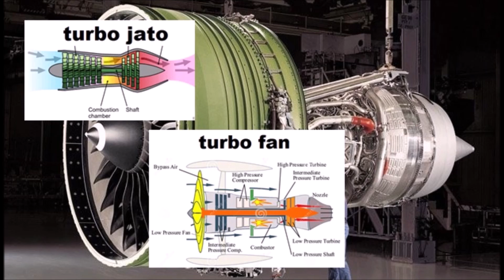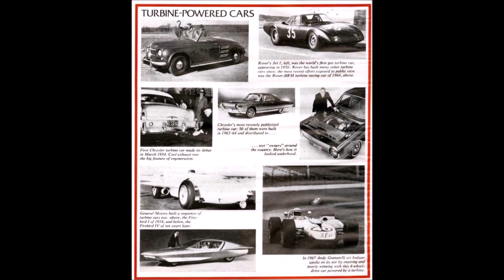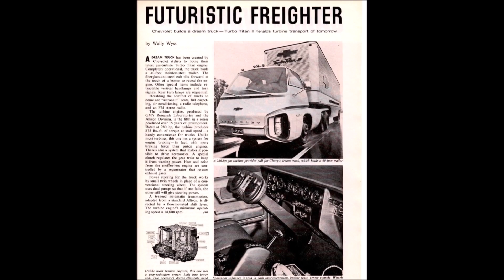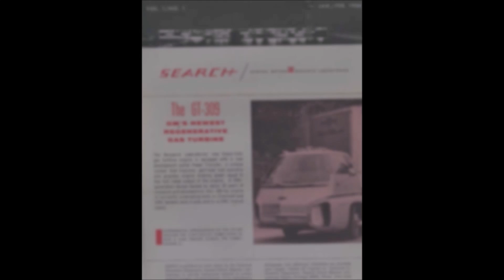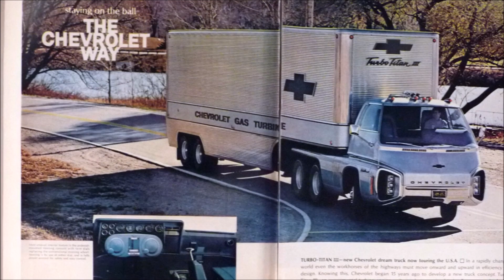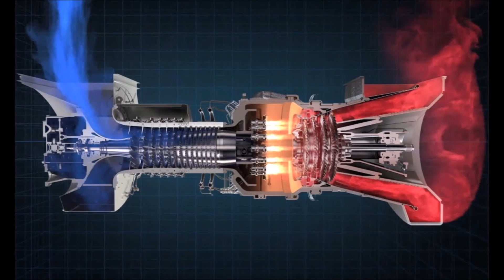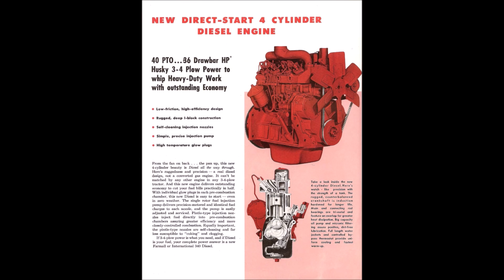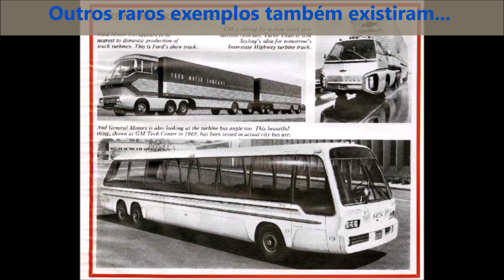Caminhão com Turbina de Avião - GM Turbo Titan do Fururo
O Turbo Titan da GM, fez parte de uma era onde turbinas a gás semelhante as de aviões estiveram presentes na indústria automotiva, há mais de 50 anos, um dos principais veículos foi o futurístico caminhão conceito da Chevrolet Turbo Titan III, que representava na década de 60 a visão de futuro do transporte rodoviário e o eminente fim dos motores a pistão.
Em meados dos anos 50 e 60, enquanto os motores a jato revolucionavam a aviação e a exploração espacial,  a indústria automotiva, extasiada com a tecnologia, além se interessar na fabricação de turbinas a gás as implantava nos demais meios de transporte, os anos 60 produziu um período de engenharia automotiva única e otimista, com competição acirrada entre as fabricantes que tinham grande liberdade para projetar e criar, e baseando-se na aviação, acreditava-se que as turbinas tinham futuro promissor para os caminhões e substituiriam os motores convencionais, trazendo dezenas de vantagens.
A própria Boeing vez testes em parceria com a Kenworth, a Ford testou alguns protótipos, carros de corrida também tiveram sua experiência, tentaram colocar em locomotiva, foi usada para quebrar recorde de velocidade na terra, a Chrysler teve um modelo de automóvel, a GM havia depositado algumas esperanças em três automóveis Firebird com turbinas a gás, e criou o protótipo GM Turbo Titan III.

OBRIGADO AMIGOS!

▼VOCÊ VAI GOSTAR DESSES VIDEOS▼